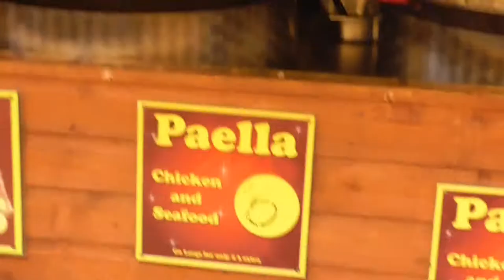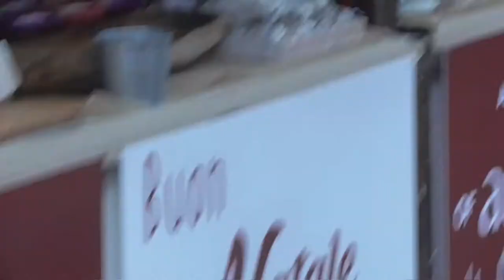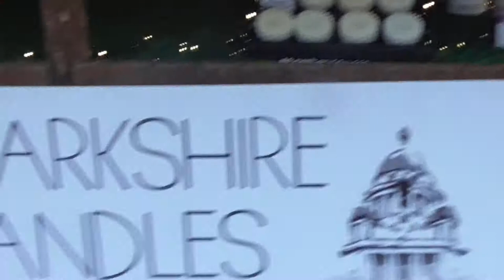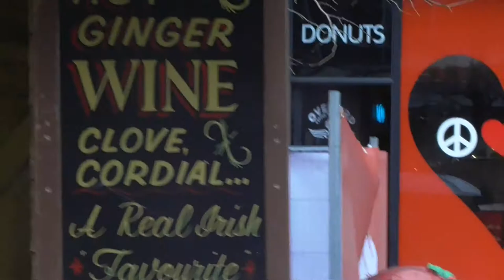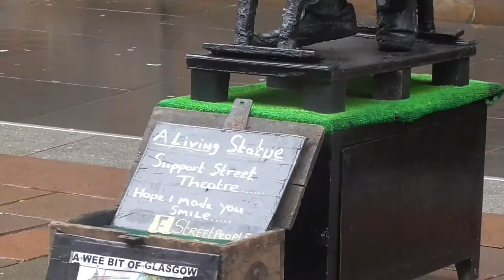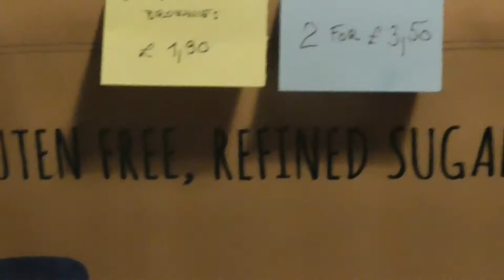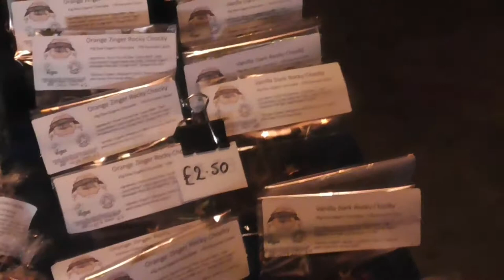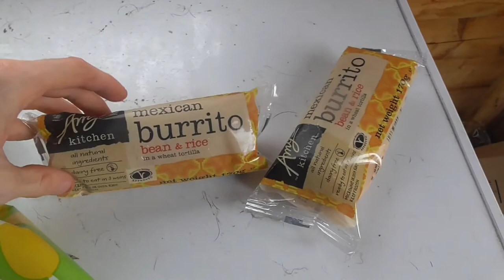Vegan Fete Glasgow And Xmas Market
VEGAN FETE AT FLYING DUCK GLASGOW NOVEMBER 2016 AND XMAS MARKET GLASGOW AND SOME VEGAN FOOD MINI HAUL.

Want to donate to My youcaring fund set for trip to Australia
You Want to Send me Anything-Tommy Kelly,36 Wingate Avenue,Dalry,Ayrshire,Scotland KA244AZ.   List of Eating disorder support services I recommend and volunteer with  B-eat UK eating disorders Service Men And Boys Eating&Exercise disorders Scotland See Me Scotland Mental Health Charity
All Monetisation proceeds of my content goes to combination of following charities-B-eat UK eating disorder service,See Me Scotland,Cancer Research UK,Diabetes UK,Stroke&Heart attack Scotland and also Onekind animal Charity.